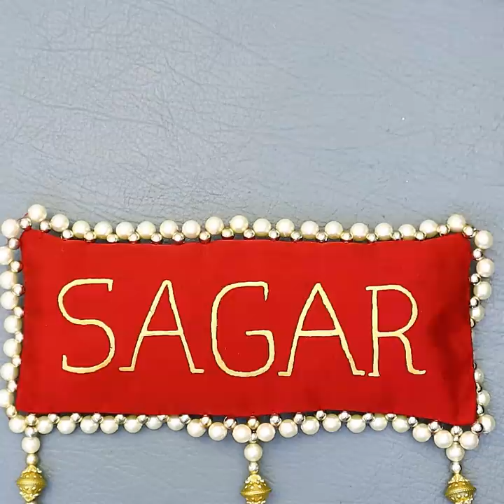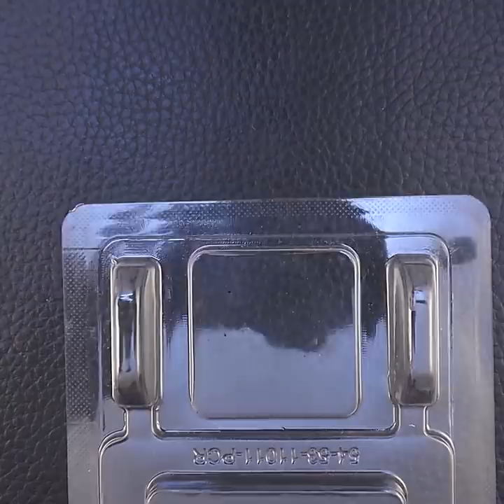Hit! Designer Party Wear & Wedding Wear Jewelry - DIY..Inspired Latest Fashion